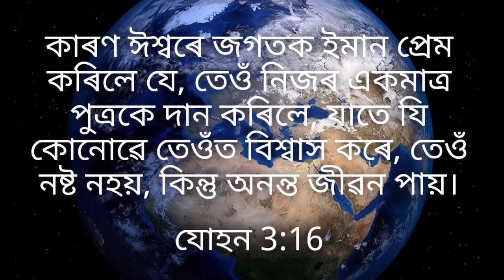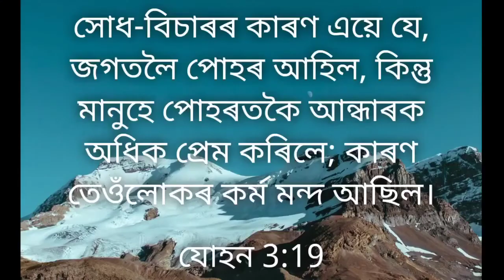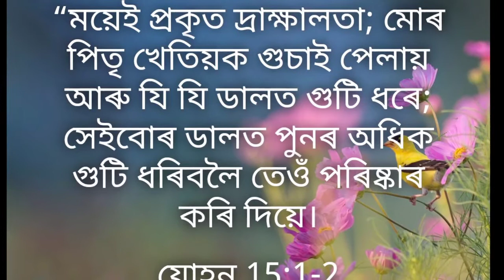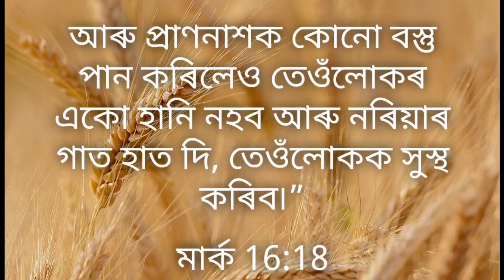যীচু খ্ৰীষ্ট কোন ? Who is Jesus Christ ? CHRISTMAS SPECIAL VIDEO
Assamese Bible message s preaching
Here Discussed about God love on earth and send his only one son for us
 John 3:16